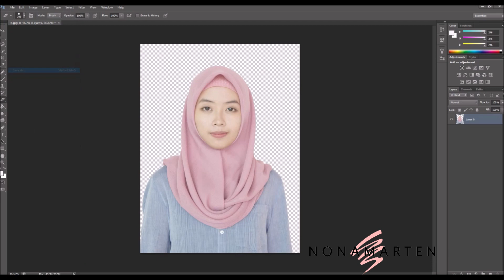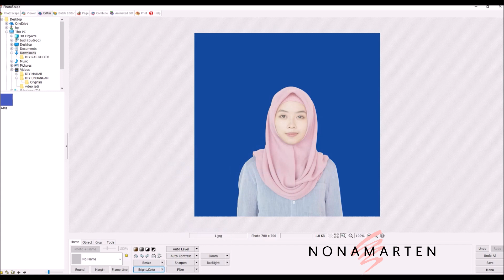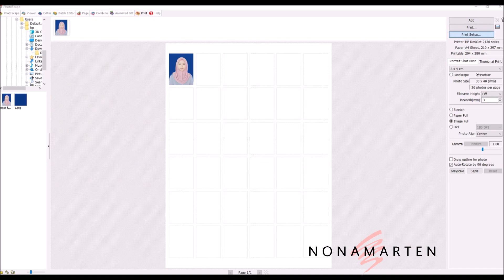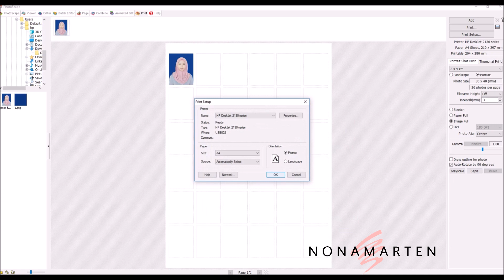How to make pass photo 3 x4 with photoscape and photoshop CS6 / DIY Pas foto ukuran 3 x4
Cara membuat pas foto ukuran 3x4 , background biru untuk lamaran kerja , buku nikah dll menggunakan aplikasi photoshop CS6 dan photoscape .

-- get inspired & be more creative --